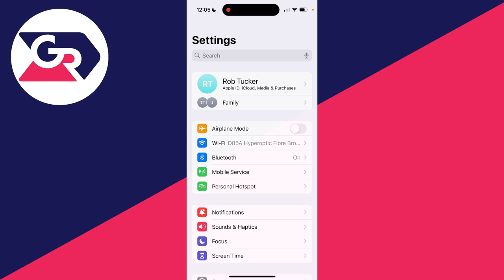How To Turn Off Contact Sharing On iPhone - Full Guide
Learn how to turn off contact sharing on iphone in this video.

GuideRealm